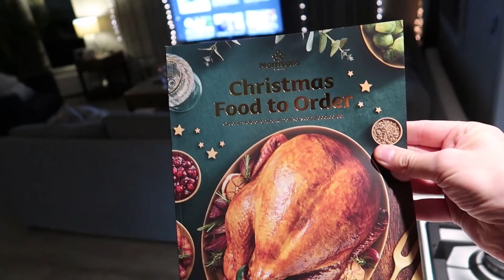NEW DISNEY TRIP REVEAL | THE LODGE GUYS | VLOG